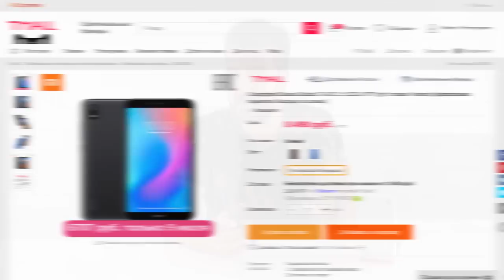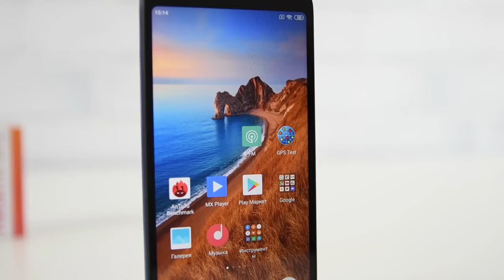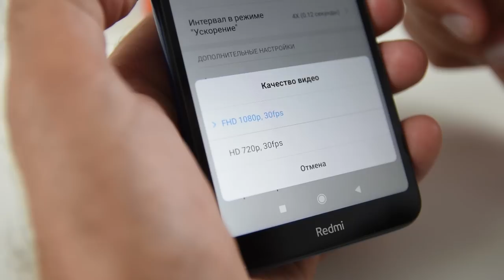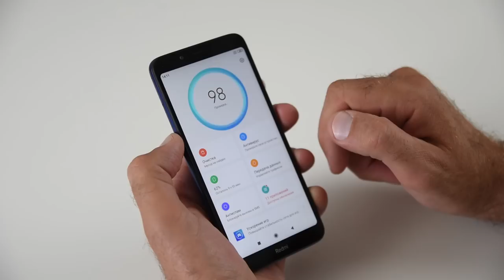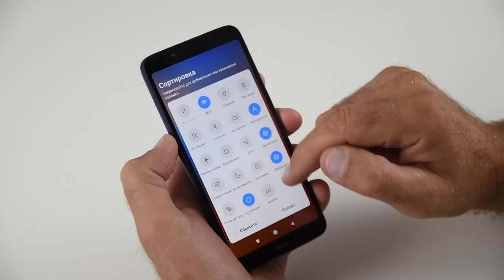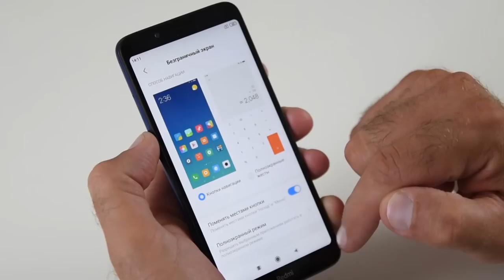XIAOMI REDMI 7A. Хватай, а то убежит! / Арстайл /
Зеркало канала, абсолютно всё то же самое что на YouTube, на Дзен Отличный недорогой смартфон, плюсы и минусы.